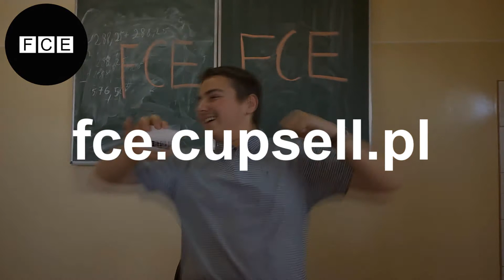Reklama naklejek FCE